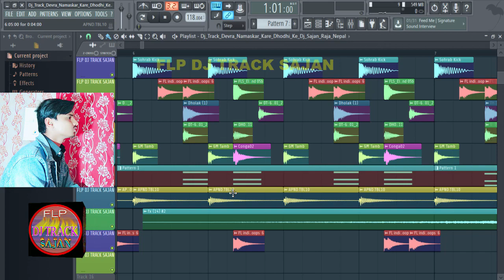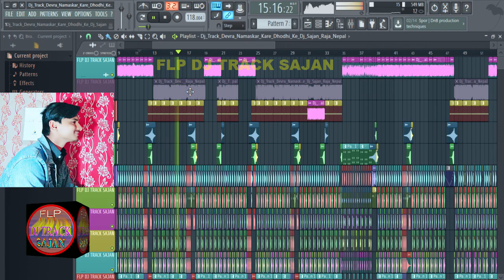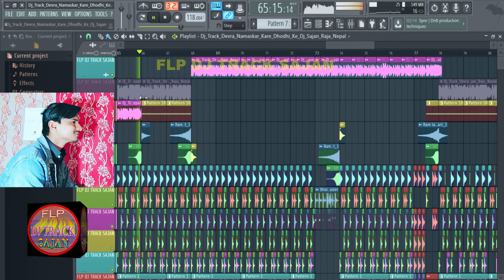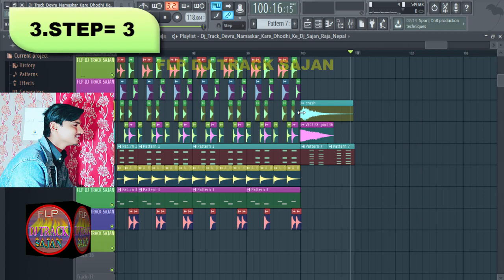ORIGINAL FLP PROJECT DJ TRACK | devra pranam kare dhodi ke | devara namaskar kare dhodi ke | Quickly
Hi Everyone

Title:-ORIGINAL FLP PROJECT DJ TRACK | devra pranam kare dhodi ke | devara namaskar kare dhodi ke | Quickly